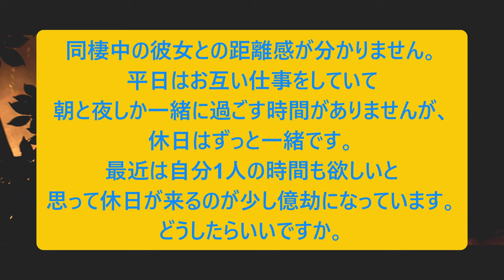人生相談に乗りながらバイオハザード６：PART48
しつこい男は嫌われるのよ！